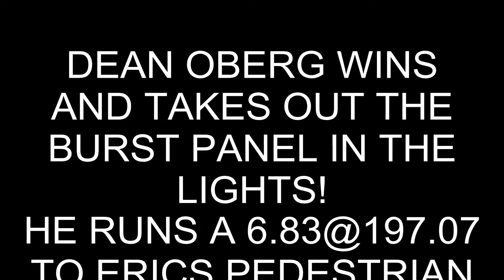SALT LAKE CITY WFA FINALS JULY 16,2011, ERIC GATES VS DEAN OBERG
SALT LAKE CITY WFA FINALS JULY 16,2011, ERIC GATES VS DEAN OBERG. DEAN WINS WITH A 6.83 @ 196.07 TO ERICS SLOWING 7.17 @ 188.63. CONGRATS TO DEAN AND TEAM WITH A DOMINATING WEEKEND AND A WIN IN THE FINAL !